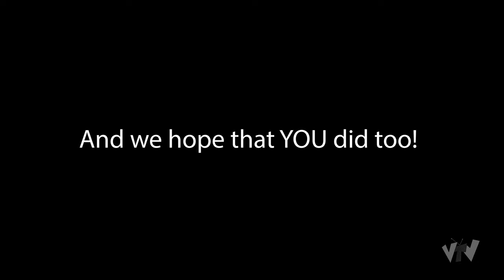VTV Semi Formal Dance - January 14, 2023